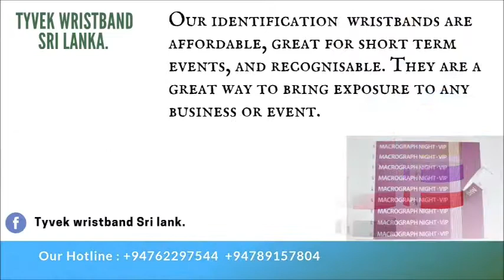Our product - Identification wristband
If you're planning an event this season and you want everything to run smoothly so our security wristbands are perfect for controlling admission.